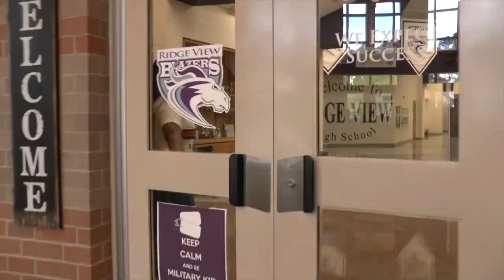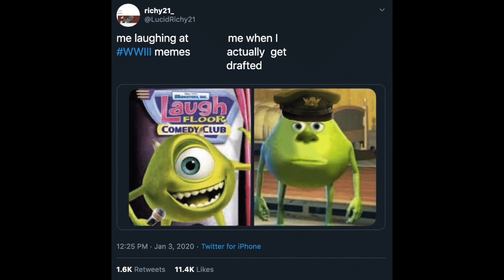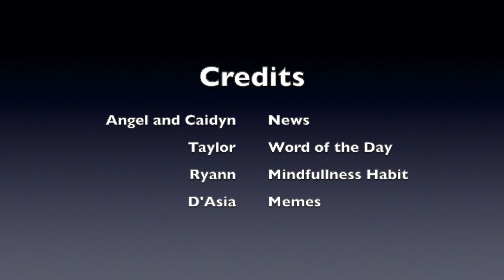Ridge View News Show March 17th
Ridge View HS's News Show
Created and starring Ridge View students